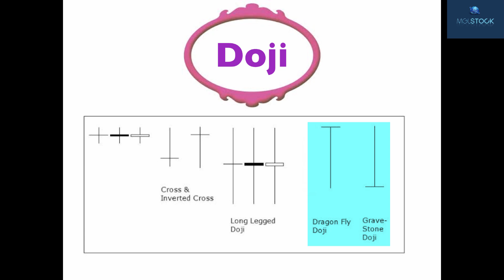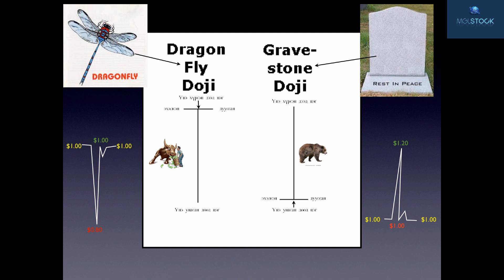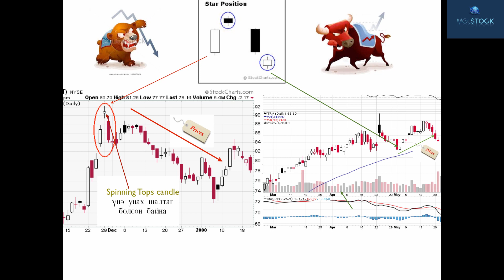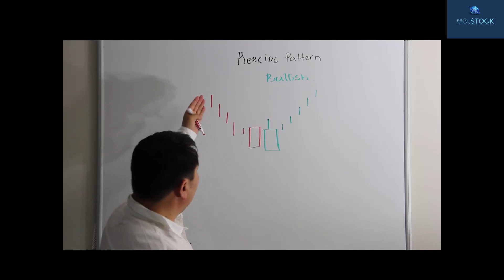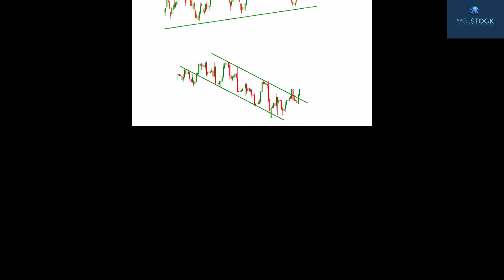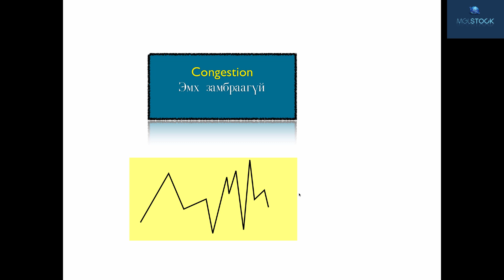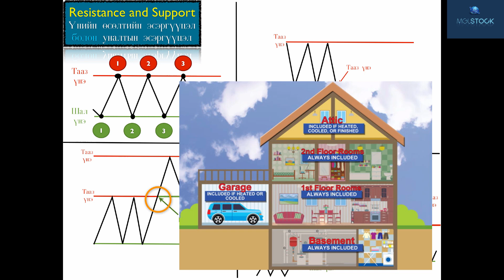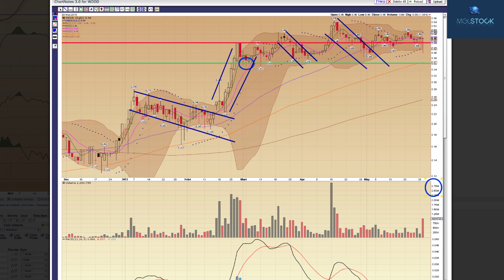Xөрөнгийн зах зээл хичээл-9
Cануулга!!!
Энэхүү хичээлүүд нь 10-н жилийн өмнө хийсэн болно.